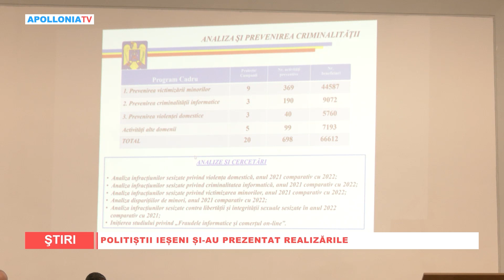Politiștii Ieșeni și-au prezentat realizările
Politistii ieseni si-au prezentat Joi bilantul activitatilor desfasurate in anul 2023. 91 de angajați au părăsit instituția, în mare parte prin pensionare, astfel încât funcțiile sunt ocupate acum în proporție de aproximativ 77%.